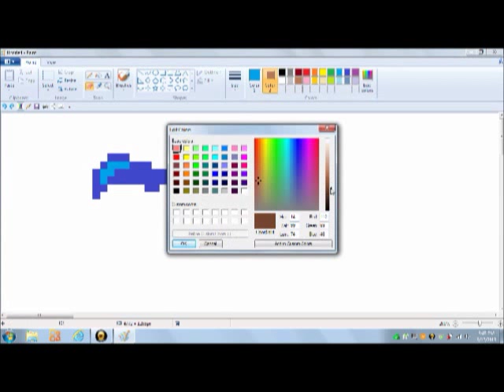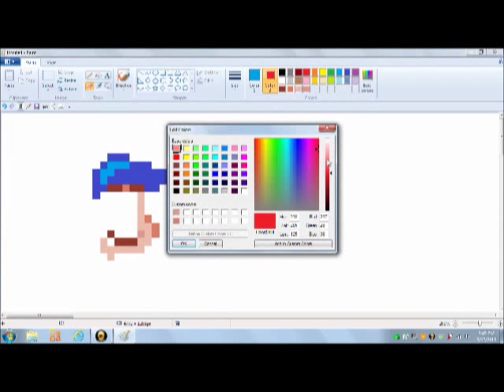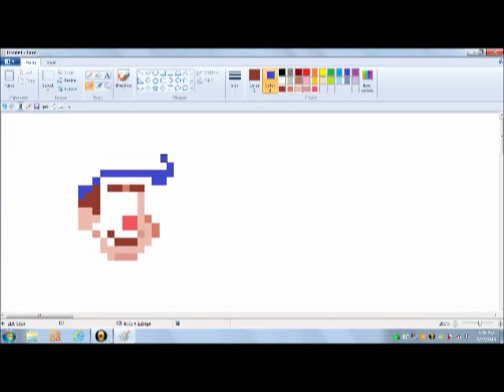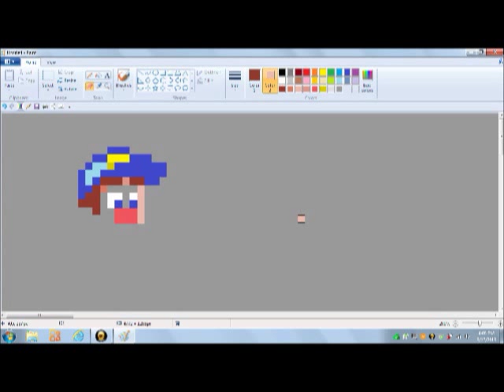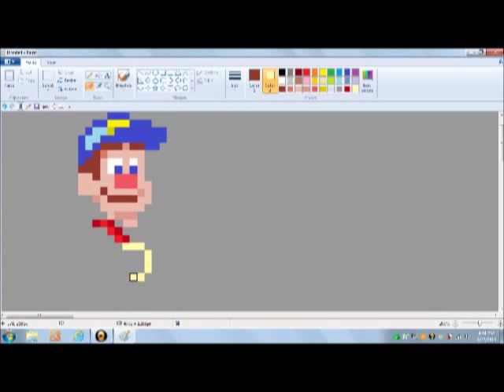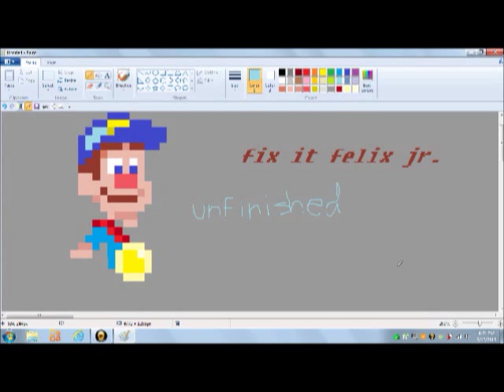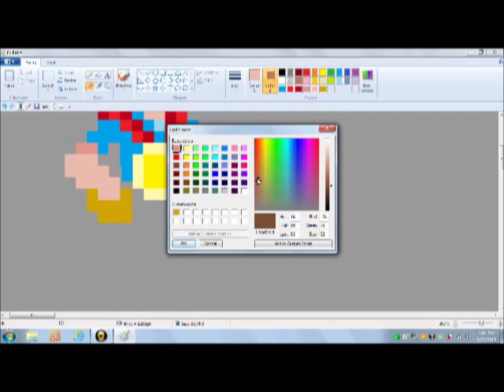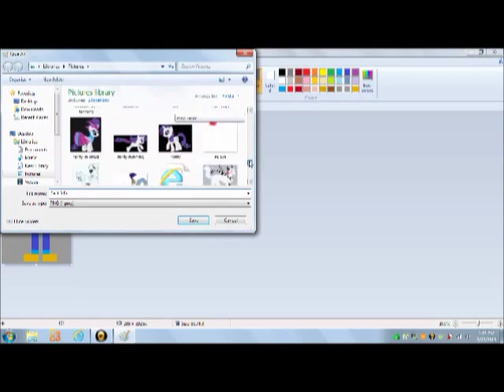fix it felix bits speed paint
i love the movie wreck it ralph so i made fix it felix enjoy
To: Eduardo
From: Cassandra